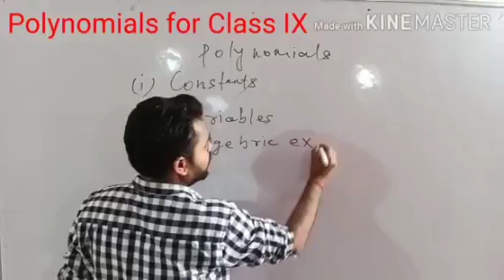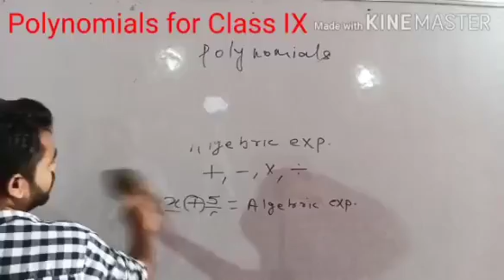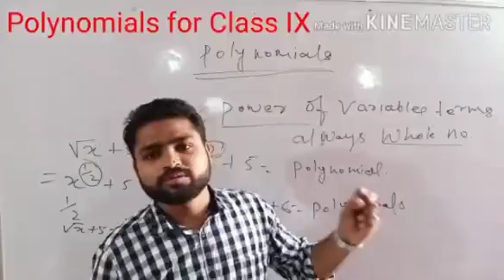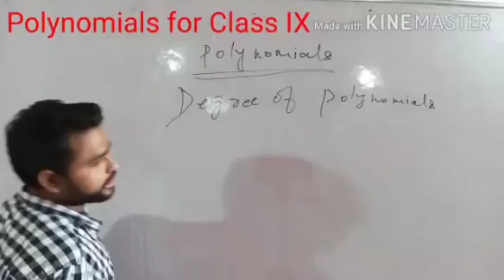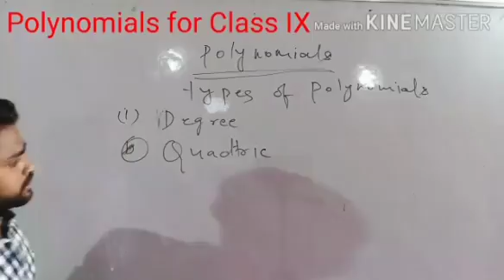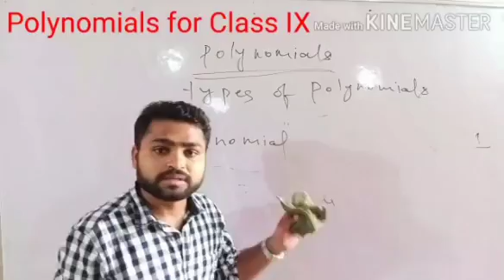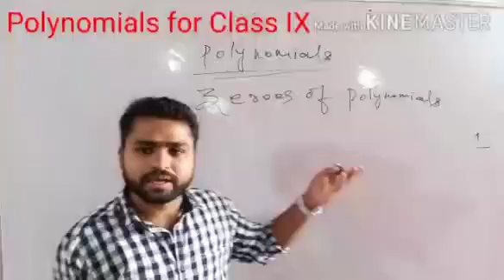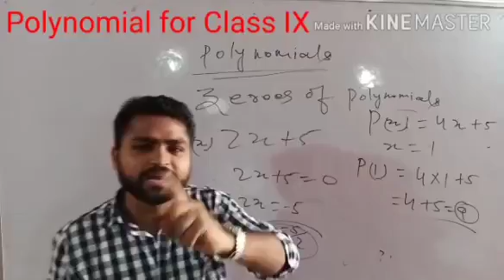Polynomials ll Degree of Polynomials and Zeros of Polynomials, Constant and Variable in Polynomials.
Topic:- Polynomials ll Degree of Polynomials and Zeros of Polynomials for CBSE IX.

Concept of Constant and Variable in
Polynomials.